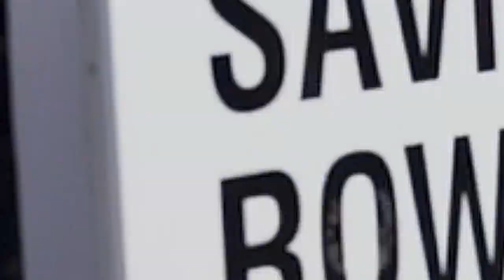Motif Washed Tan | Base London Mens Shoes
Base London's Motif Brogue is a fierce shoe, made with a durable slim line resin sole and offering a generous heel. From the Base London Spotlight collection, this sharp wing-tip brogue is made from the highest quality leathers and is perfect for all formal occasions.